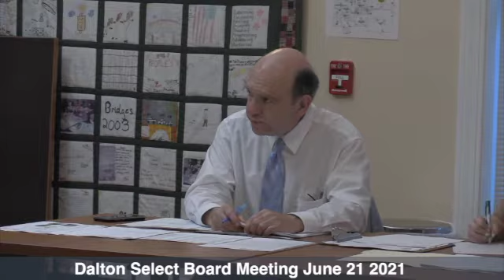Dalton Selectboard Meeting, June 21st, 2021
Local Government.